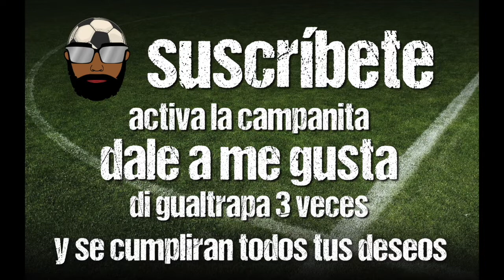QUÉ PASARÁ CON EDU EXPÓSITO? SE IRÁ DEL EIBAR? COMO VEMOS LA PLANTILLA! VUELVE LA TERTULIA ARMERA!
Vuelve la tertulia armera! Hoy con mi querido Ángel de Goazen Eibar Podcast analizamos la actualidad armera y la planificación de la plantilla de cara a la próxima campaña. Hay tiempo para hablar de Edu Exposito, repasar a nuestros rivales y desvariar bastante!